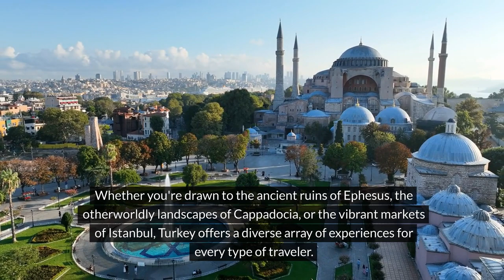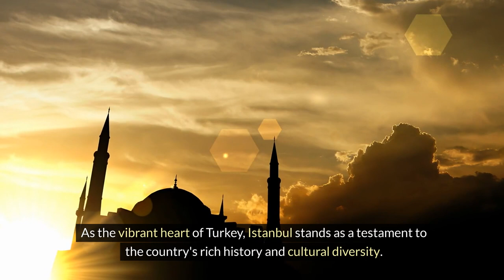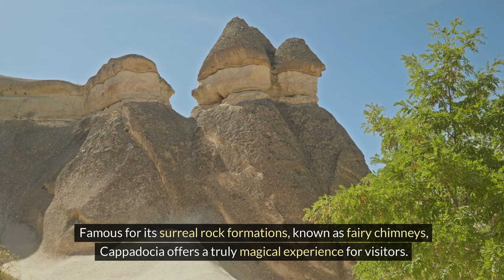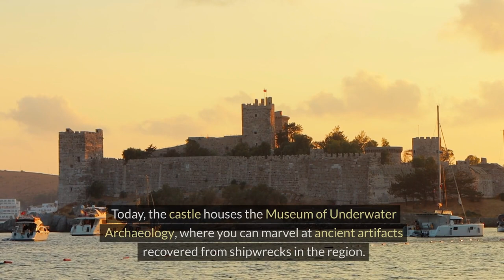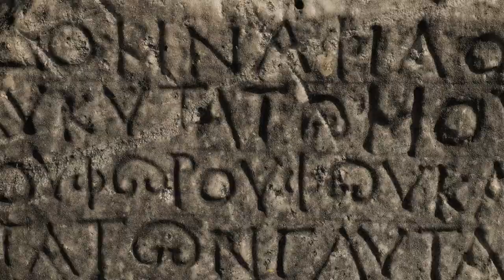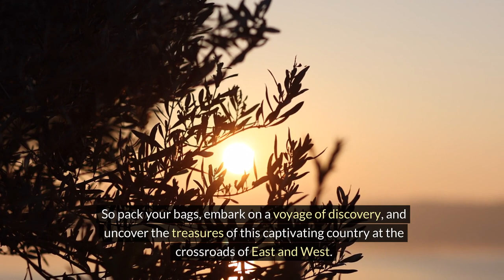Top 10 Best Places to visit in Turkey - Travel Video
Welcome to our video on the top 10 must-see destinations in Turkey! Turkey is a country rich in history, culture, and natural beauty, making it a perfect destination for travelers looking for a diverse and unforgettable experience. Join us as we explore the best that Turkey has to offer, from ancient ruins to stunning beaches and everything in between. Whether you're a history buff, a foodie, or a nature lover, Turkey has something for everyone. So pack your bags and get ready to discover the top 10 must-see destinations in this beautiful country.